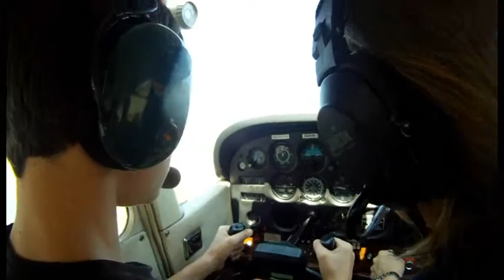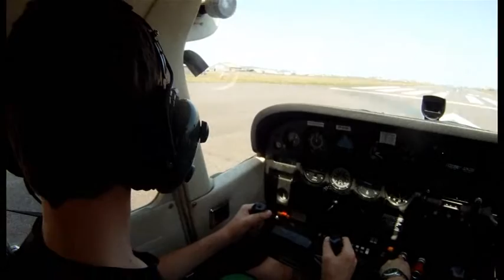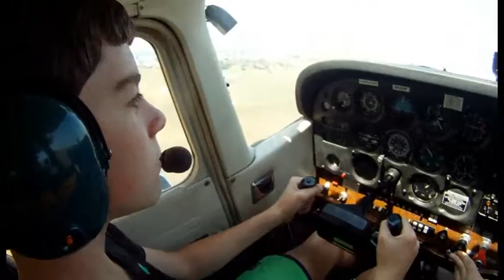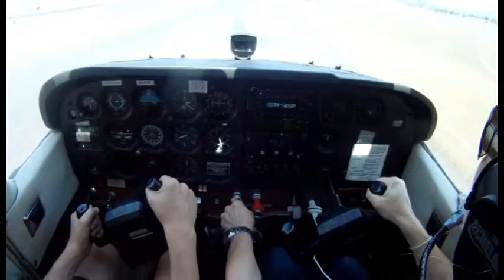A special woman takes my son flying in the Cessna 172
My son had the privilege to be given a lesson in the Cessna 172.